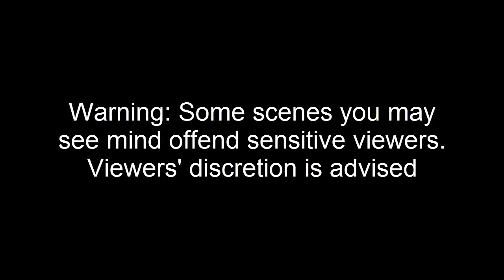Too Much Yolo- KDR Up So High- Week 10 Part 2/3- Oldschool Runescape Ultimate Ironman PvP Worlds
Ultimate Ironman: No banking, all items must be getting by myself, no trading, all items lost on death, cannot loot monsters that ironman did not do 100% damage on, permanent aid off, cannot enter other people's houses and others cannot enter yours (prevents bug abuse), buy items in shops that are not stocked/overstocked, play fishing trawler (rip easy fish), receive items via falador drop party, staking in duel arena, play non-solo nmz, create item sets (ripriprip), no miscellania, no using butler to send items anywhere including sawmill

PvP Worlds: No minigame teleports, no random events (rip easy runes/gems), and almost all areas I can be killed

Personal Rules: No boosting for any reason at all, all gameplay must be done on ultimate ironman mode & pvp worlds only unless the community votes otherwise (like pest control)

Goals: Quest Cape, At least 3 boss pets, Most of the house filled with storable clue items (84 construction requirement) (no random event clothing as it is impossible)

Top search results:
Runescape
Ironman
Ultimate
Iron
Man
Ult PvP
Pvp Worlds